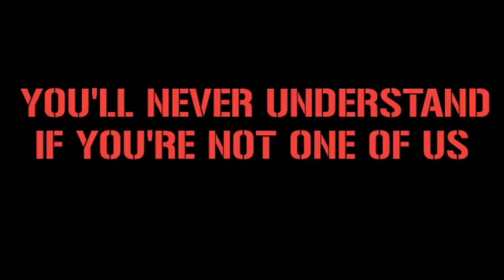Sassuolo 1-2 Sampdoria || GRADINATA SUD DORIA IN SASSUOLO 4/1/2022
Location : Stadio Mappei Tricolore, Sassuolo